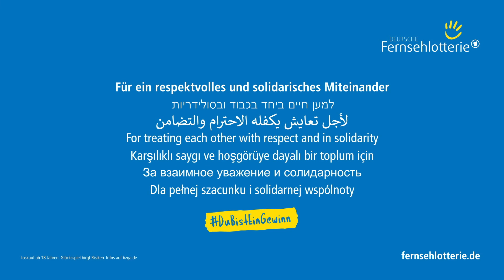Wochenziehung, 20.02.2022 (Marburg)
Die Gewinnzahlen der Wochenziehung vom 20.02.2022, präsentiert von der Beratungsstelle „WeGe“ – Wege aus der Gewalt von JUKO Marburg e. V. Die Beratungsstelle bietet Menschen mit einer Gewaltproblematik Unterstützung und Beratung an, um Wege aus der Gewalt zu finden. Dank eurer Unterstützung konnten wir das Projekt mit 208.000 Euro fördern.

Wir danken allen Mitspieler*innen für ihren Einsatz für den guten Zweck und wünschen viel Glück!

Alle Angaben ohne Gewähr. Es gelten die aktuellen Ausspielungsbedingungen.